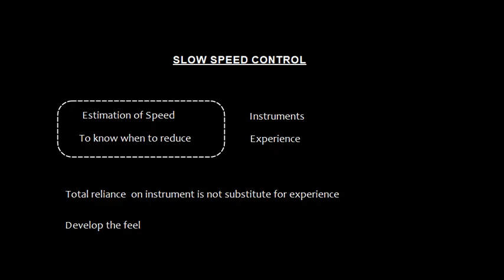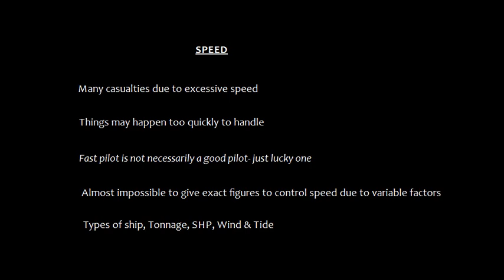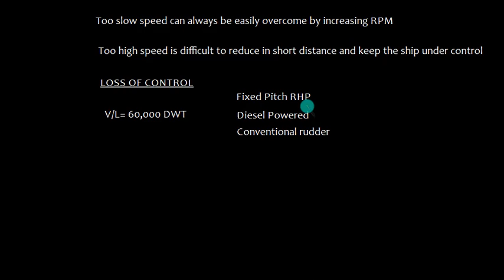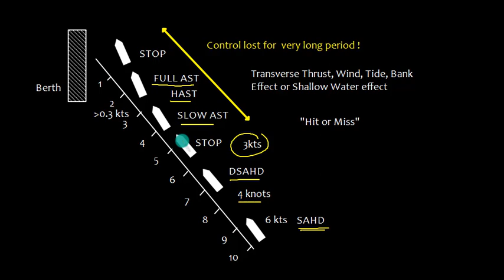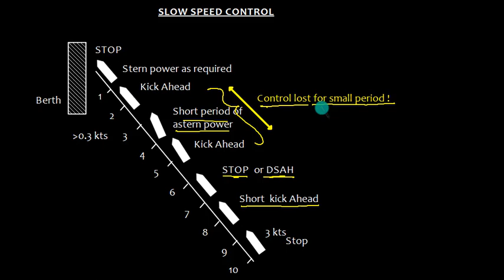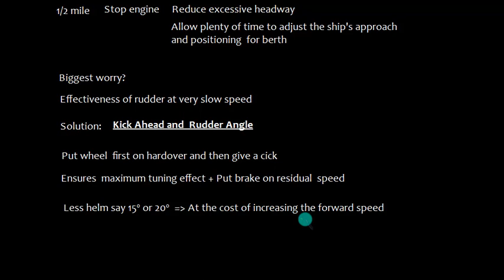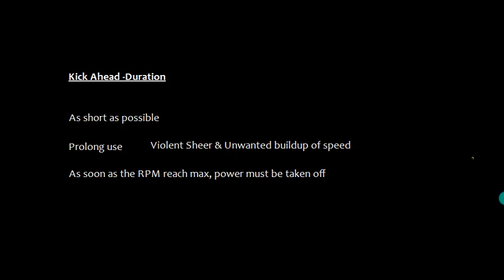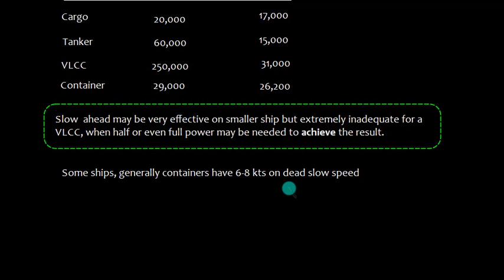Ship Handling _Slow Speed Control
Slow Speed Control. Disadvantage of excessive speed. Loss of control  of ship.Short Kick Ahead Method. DWT to SHP ratio to give an idea of power.